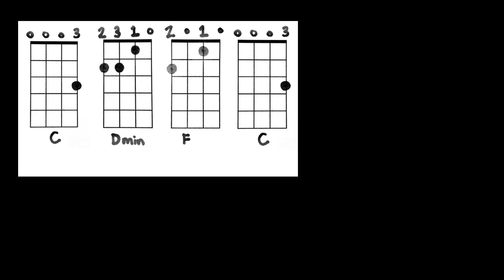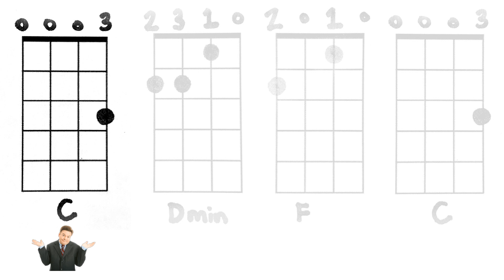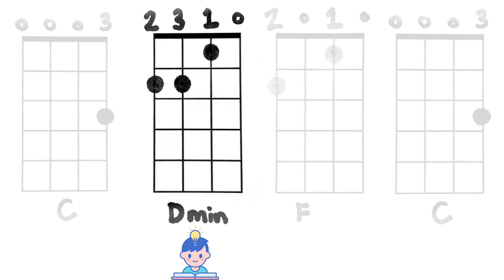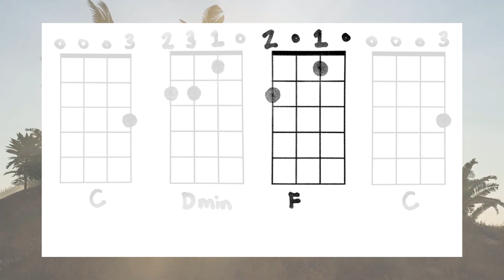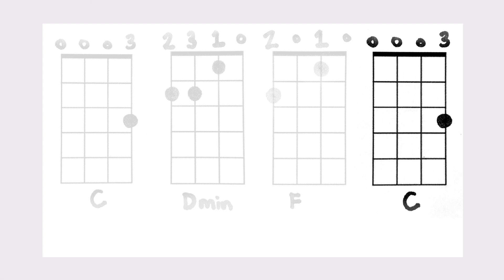"Don't Worry Be Happy" - Ukulele instrumental key of C